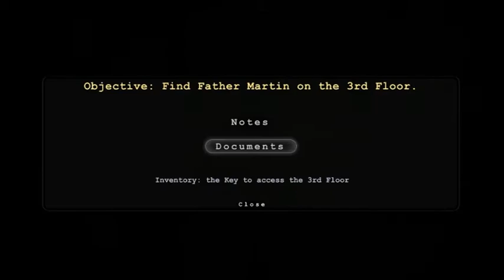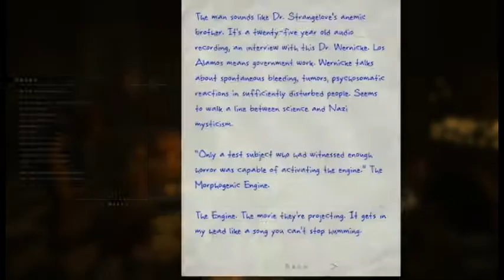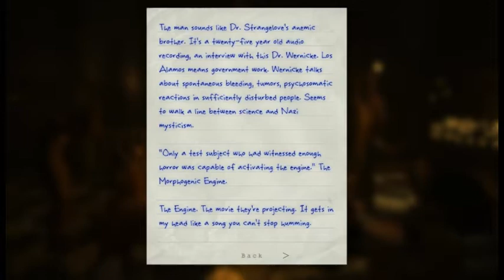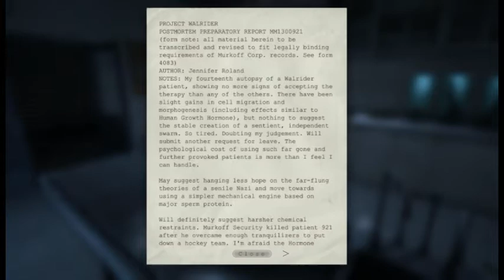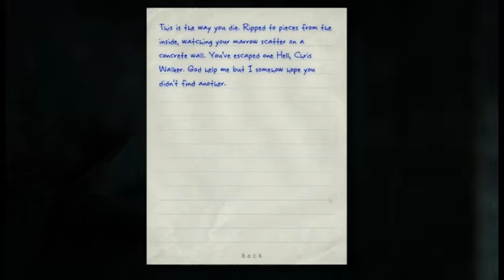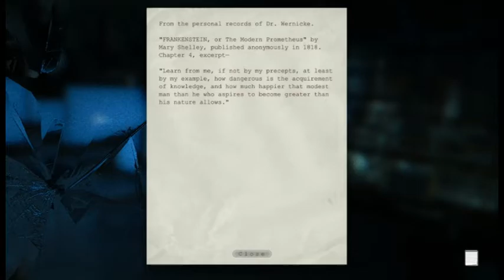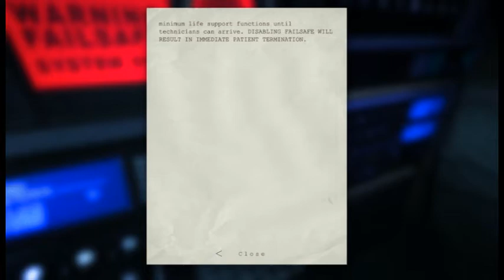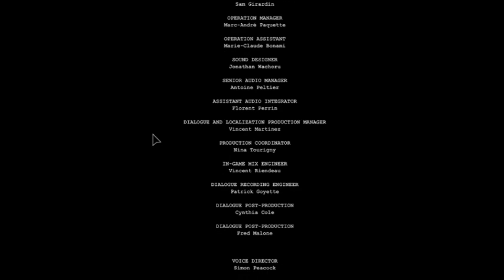Outlast (part 4/4) - [Playthrough] [No Commentary]